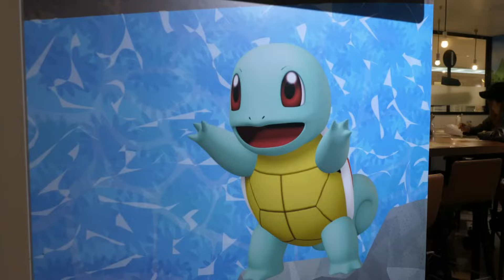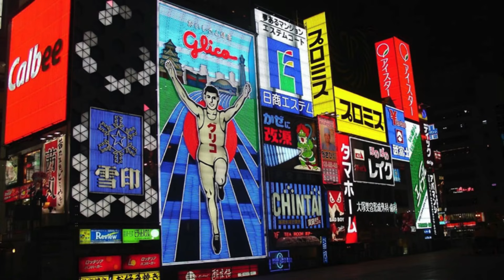Why Japan is the Most Instagrammable Travel Destination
Are you ready to fill your Instagram feed with stunning photos? 🌸✨ Join us as I discover Why Japan is the Most Instagrammable Travel Destination! Japan offers endless beauty for photography lovers and social media enthusiasts, from world-famous landmarks to hidden gems.

⏰ 𝐓𝐢𝐦𝐞𝐬𝐭𝐚𝐦𝐩𝐬 𝐟𝐨𝐫 𝐄𝐚𝐬𝐲 𝐍𝐚𝐯𝐢𝐠𝐚𝐭𝐢𝐨𝐧:
🌍 0:00 - 𝗜𝗻𝘁𝗿𝗼𝗱𝘂𝗰𝘁𝗶𝗼𝗻
"Japan is often considered one of the most Instagrammable travel destinations in the world..."

🏙️ 0:15 - 𝗡𝗲𝗼𝗻 𝗟𝗶𝗴𝗵𝘁𝘀 & 𝗧𝗲𝗺𝗽𝗹𝗲𝘀
"Whether you're drawn to the neon lights of Tokyo or the peaceful temples of Kyoto..."

🏯 0:30 - 𝗜𝗰𝗼𝗻𝗶𝗰 𝗟𝗮𝗻𝗱𝗺𝗮𝗿𝗸𝘀 & 𝗔𝗿𝗰𝗵𝗶𝘁𝗲𝗰𝘁𝘂𝗿𝗲
"One of the main reasons Japan is so Instagrammable is its incredible array of iconic landmarks..."

🌸 1:14 - 𝗖𝗵𝗲𝗿𝗿𝘆 𝗕𝗹𝗼𝘀𝘀𝗼𝗺 𝗦𝗲𝗮𝘀𝗼𝗻
"One of the most famous and Instagrammed events in Japan is the cherry blossom season or Sakura..."

👗 1:55 - 𝗧𝗿𝗮𝗱𝗶𝘁𝗶𝗼𝗻𝗮𝗹 & 𝗠𝗼𝗱𝗲𝗿𝗻 𝗙𝗮𝘀𝗵𝗶𝗼𝗻
"Japan's fashion scene is another reason it's such an Instagrammable destination..."

🌄 2:35 - 𝗦𝘁𝘂𝗻𝗻𝗶𝗻𝗴 𝗡𝗮𝘁𝘂𝗿𝗮𝗹 𝗦𝗰𝗲𝗻𝗲𝗿𝘆
"Japan's natural beauty is another major draw for Instagram enthusiasts..."

🎉 3:15 - 𝗦𝗲𝗮𝘀𝗼𝗻𝗮𝗹 𝗙𝗲𝘀𝘁𝗶𝘃𝗮𝗹𝘀 & 𝗘𝘃𝗲𝗻𝘁𝘀
"Japan is known for its vibrant festivals, many of which are deeply rooted in tradition..."

🍣 4:00 - 𝗩𝗶𝗯𝗿𝗮𝗻𝘁 𝗙𝗼𝗼𝗱 𝗖𝘂𝗹𝘁𝘂𝗿𝗲
"Japanese Cuisine is as beautiful as it is delicious, making it one of the most Instagrammed aspects..."

🎎 4:42 - 𝗨𝗻𝗶𝗾𝘂𝗲 𝗖𝘂𝗹𝘁𝘂𝗿𝗮𝗹 𝗘𝘅𝗽𝗲𝗿𝗶𝗲𝗻𝗰𝗲𝘀
"What sets Japan apart from many other destinations is its ability to offer truly unique cultural experiences..."

🌃 5:21 - 𝗖𝗮𝗽𝘁𝗶𝘃𝗮𝘁𝗶𝗻𝗴 𝗡𝗶𝗴𝗵𝘁 𝗦𝗰𝗲𝗻𝗲𝘀
"Japan comes alive at night, and its cities offer some of the most photogenic evening scenes in the world..."

🌿 6:02 - 𝗕𝗲𝗮𝘂𝘁𝗶𝗳𝘂𝗹 𝗚𝗮𝗿𝗱𝗲𝗻𝘀 & 𝗭𝗲𝗻 𝗦𝗽𝗮𝗰𝗲𝘀
"Japan's gardens are world-renowned for their beauty and tranquility, making them perfect for Instagram photography..."

🤖 6:38 - 𝗤𝘂𝗶𝗿𝗸𝘆 & 𝗨𝗻𝘂𝘀𝘂𝗮𝗹 𝗔𝘁𝘁𝗿𝗮𝗰𝘁𝗶𝗼𝗻𝘀
"Japan is famous for its quirky and unusual attractions, which make for fun and unique Instagram content..."

📸 7:14 - 𝗖𝗼𝗻𝗰𝗹𝘂𝘀𝗶𝗼𝗻
"In conclusion, Japan is truly one of the most Instagrammable destinations in the world..."

🌏 𝐇𝐢𝐠𝐡𝐥𝐢𝐠𝐡𝐭𝐬 𝐂𝐨𝐯𝐞𝐫𝐞𝐝 𝐢𝐧 𝐭𝐡𝐞 𝐕𝐢𝐝𝐞𝐨
1️⃣ 📍 𝗜𝗰𝗼𝗻𝗶𝗰 𝗟𝗮𝗻𝗱𝗺𝗮𝗿𝗸𝘀 & 𝗔𝗿𝗰𝗵𝗶𝘁𝗲𝗰𝘁𝘂𝗿𝗲: From the Tokyo Sky Tree to Kyoto’s serene Fushimi Inari Shrine.
2️⃣ 🌸 𝗖𝗵𝗲𝗿𝗿𝘆 𝗕𝗹𝗼𝘀𝘀𝗼𝗺 𝗦𝗲𝗮𝘀𝗼𝗻: Experience the dreamlike beauty of springtime in Japan.
3️⃣ 👘 𝗧𝗿𝗮𝗱𝗶𝘁𝗶𝗼𝗻𝗮𝗹 𝗮𝗻𝗱 𝗠𝗼𝗱𝗲𝗿𝗻 𝗙𝗮𝘀𝗵𝗶𝗼𝗻: Capture bold street styles in Harajuku and elegant kimonos in Kyoto.
4️⃣ 🗻𝗡𝗮𝘁𝘂𝗿𝗮𝗹 𝗕𝗲𝗮𝘂𝘁𝘆: Explore Mount Fuji, bamboo forests, and tranquil beaches.
5️⃣ 🎇 𝗦𝗲𝗮𝘀𝗼𝗻𝗮𝗹 𝗙𝗲𝘀𝘁𝗶𝘃𝗮𝗹𝘀 & 𝗡𝗶𝗴𝗵𝘁 𝗦𝗰𝗲𝗻𝗲𝘀: Witness Japan's vibrant celebrations and glowing city nights.
6️⃣🍣 𝗩𝗶𝗯𝗿𝗮𝗻𝘁 𝗙𝗼𝗼𝗱 𝗖𝘂𝗹𝘁𝘂𝗿𝗲: Delight in beautifully plated sushi, ramen, and quirky-themed cafes.
7️⃣ 🧘 𝗭𝗲𝗻 𝗚𝗮𝗿𝗱𝗲𝗻𝘀 & 𝗨𝗻𝗶𝗾𝘂𝗲 𝗖𝘂𝗹𝘁𝘂𝗿𝗮𝗹 𝗘𝘅𝗽𝗲𝗿𝗶𝗲𝗻𝗰𝗲𝘀: Immerse yourself in calm gardens and rich traditions.

In this video, I’ll show you the top 10 reasons why Japan is a dream for Instagram lovers. From cherry blossoms to Tokyo’s neon nights, prepare to be inspired and add Japan to your travel bucket list. 🗺️

📅 𝐒𝐭𝐚𝐲 𝐔𝐩𝐝𝐚𝐭𝐞𝐝!